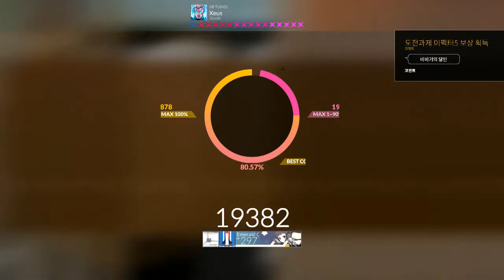[DJMAX RESPECT V] Xeus 8B SC Max Random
우욱